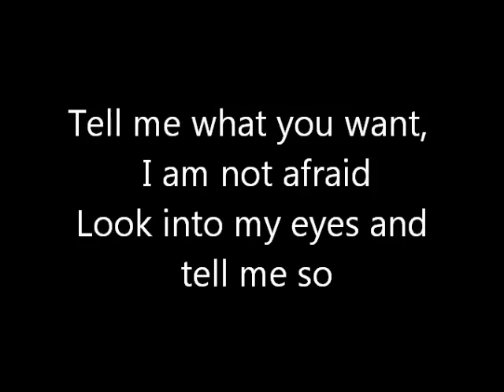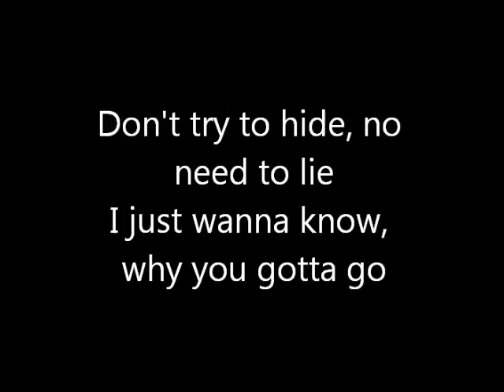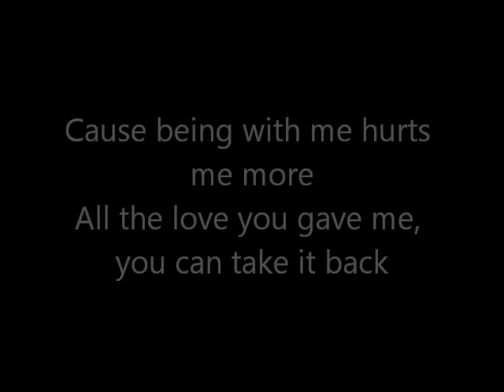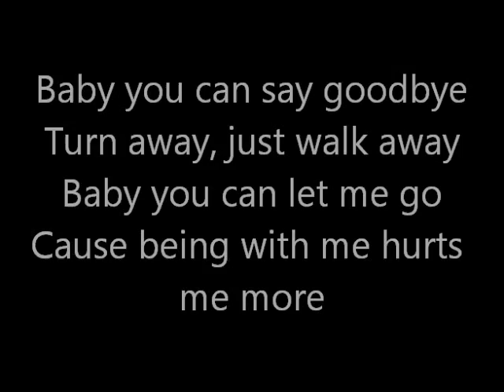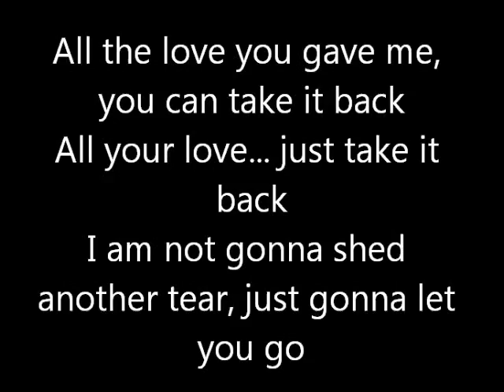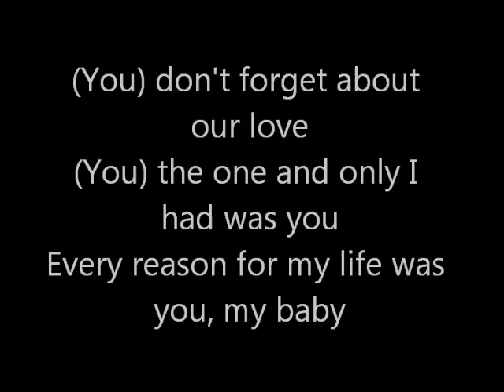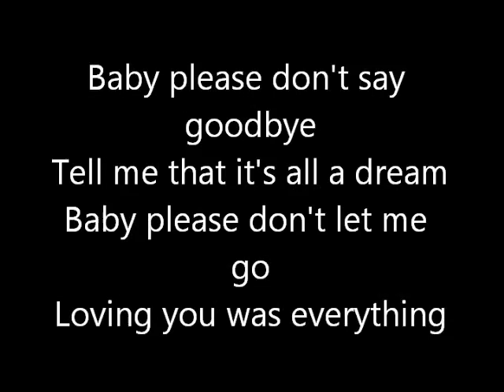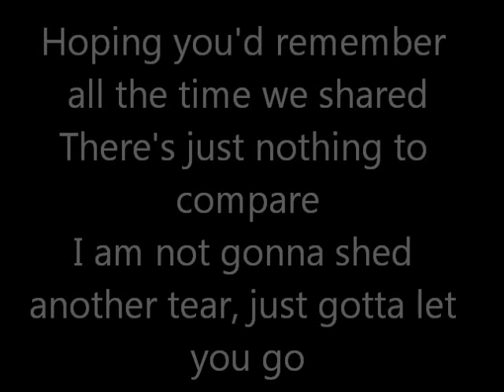g.na - i'll back off so you can live better (eng) karaoke